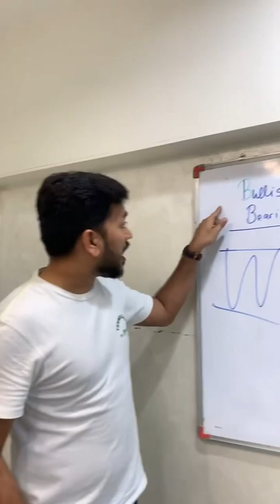HOW TO IDENTIFY REVERSAL CANDLESTICK ...